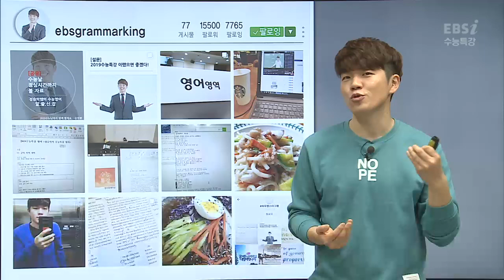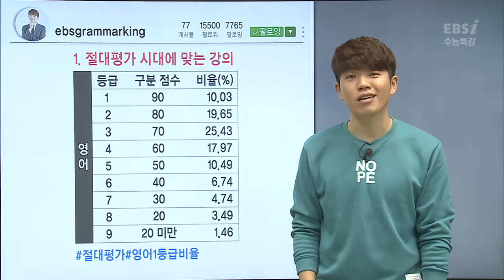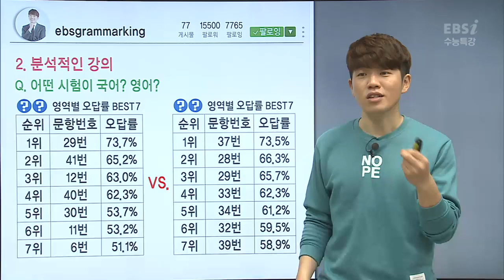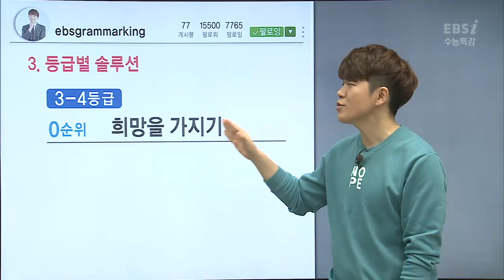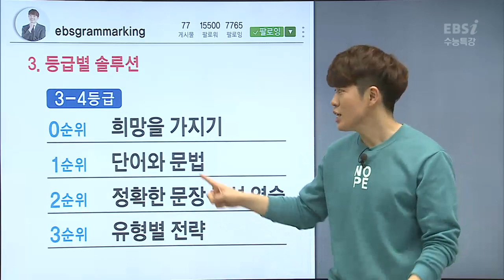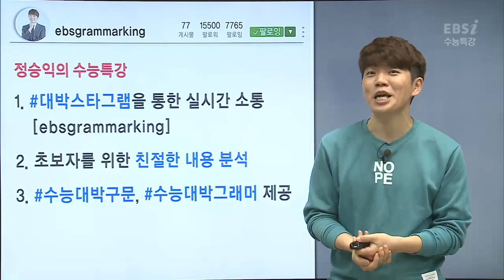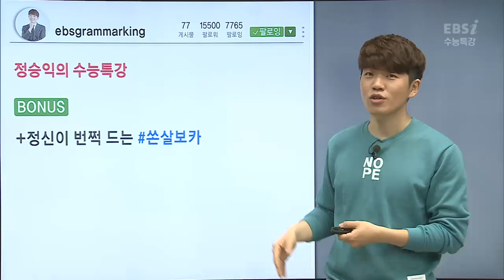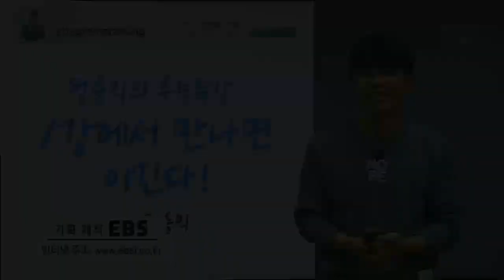OT [EBS 2019 수능특강] 정승익의 영어독해연습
▶자세히 보기

수능 EBS 연계율 70%
수능 대비의 절대강자
2019 수능특강

2019학년도 대학수학능력시험 출제방향이 궁금하다!?